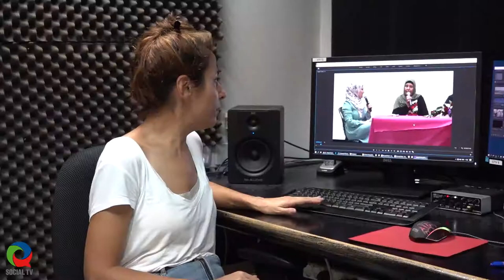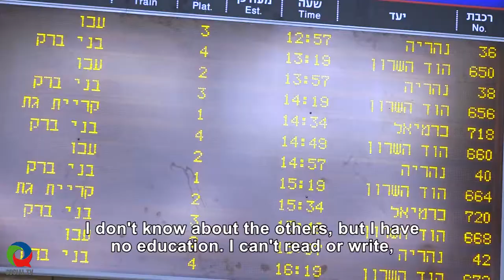Increasing the Employment of Bedouin Women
The employment rate of Bedouin women is increasing, and there is a five-year government plan on the subject. However, testimonies at a recent conference which took place in Rahat indicate that the Israeli labor market is not adapted to the needs of the Bedouin women and their culture, nor to the lack of infrastructure in the unrecognized villages.